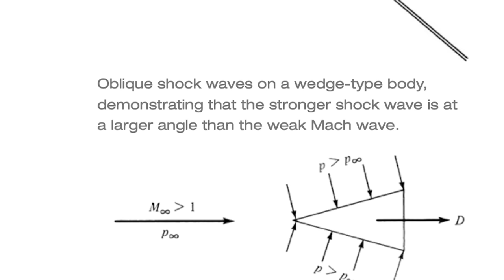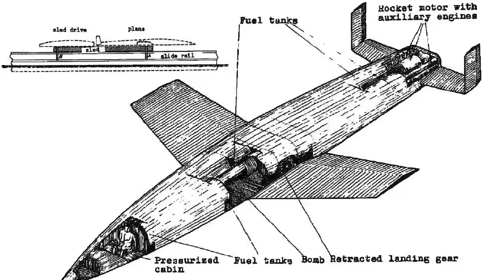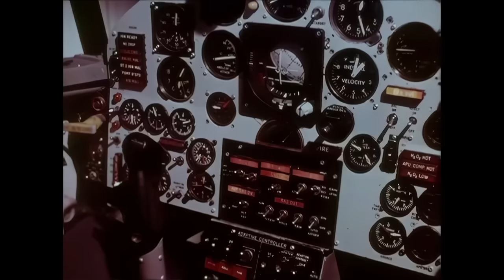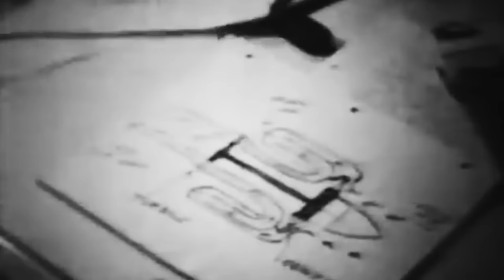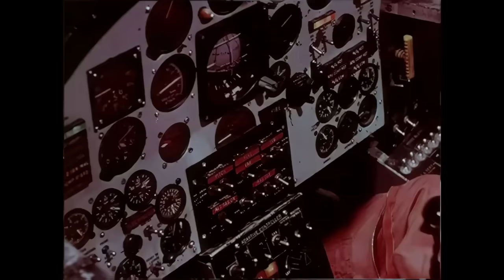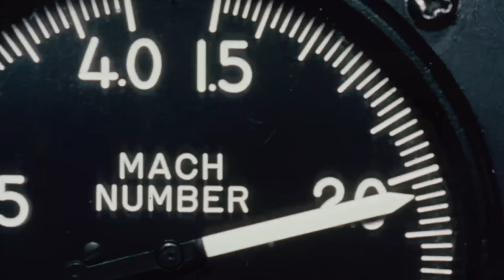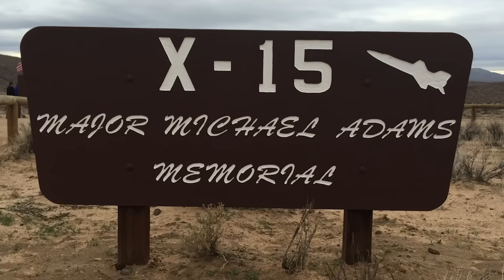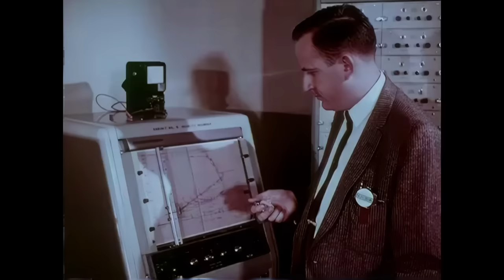X-15 Hypersonic Aircraft. Rare Interviews: "The Right Stuff" Pilot Scott Crossfield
X-15 Hypersonic Aircraft and "The Right Stuff" pilot Scott Crossfield.
A rare interview about his career, Pearl Harbor, NACA, NASA, and the Apollo program.
Albert Scott Crossfield (October 2, 1921 – April 19, 2006) was an American naval officer and test pilot. In 1953, he became the first pilot to fly at twice the speed of sound. Crossfield was the first of twelve pilots who flew the North American X-15, an experimental spaceplane jointly operated by the United States Air Force and NASA.[1][2]

Early years
Born October 2, 1921, in Berkeley, California, Scott Crossfield grew up in southern California and rural southwest Washington,[1] a son of Albert Scott Crossfield, Sr. (May 13, 1887 – October 21, 1954) and his first wife Maria Lucia Dwyer (March 8, 1892 – March 23, 1960).

Crossfield graduated from Boistfort High School southwest of Chehalis, attended the University of Washington in Seattle, and then worked for Boeing. He served with the U.S. Navy as a flight instructor and fighter pilot during World War II. During this time, he flew the F6F Hellcat and F4U Corsair fighters, as well as SNJ trainers, and a variety of other aircraft. He married Alice Virginia Knoph (June 27, 1920 – September 23, 2015) on 21 April 1943 in Corpus Christi, Texas.[3] She was of Norwegian descent and had attended Garfield High School in Seattle. From 1946 to 1950, he worked in the University of Washington's Kirsten Wind Tunnel while earning his Bachelor of Science and Master of Science degrees in aeronautical engineering in 1949 and 1950, respectively. Their son Paul Stanley Crossfield was born in 1952 while the Crossfields resided in California.

The story of North American X-15 hypersonic rocket aircraft, reaching a top speed of Mach 6.70 and a staggering height of 67.1 mi (335.000 ft / 108 km). Learn about the courageous pilots that flew it and a brief history of rocket planes, including the Bell X-1, piloted by Chuck Yeager, the first to break the sound barrier, or the Bell X-2 that flew at Mach 3. The X-15 first flight was in mid 1959, more than 60 years ago. It also includes a series of vintage documentaries on the subject.
The X-15 set speed and altitude records in the 1960s, reaching the edge of outer space and returning with valuable data used in aircraft and spacecraft design. The X-15's highest speed, 4,520 miles per hour (7,274 km/h; 2,021 m/s), was achieved on 3 October 1967, when William J. Knight flew at Mach 6.7 at an altitude of 102,100 feet (31,120 m), or 19.34 miles. This set the official world record for the highest speed ever recorded by a crewed, powered aircraft, which remains unbroken.

The initial 24 powered flights used two Reaction Motors XLR11 liquid-propellant rocket engines, enhanced to provide a total of 16,000 pounds-force (71 kN) of thrust as compared to the 6,000 pounds-force (27 kN) that a single XLR11 provided in 1947 to make the Bell X-1 the first aircraft to fly faster than the speed of sound. The XLR11 used ethyl alcohol and liquid oxygen.

By November 1960, Reaction Motors delivered the XLR99 rocket engine, generating 57,000 pounds-force (250 kN) of thrust. The remaining 175 flights of the X-15 used XLR99 engines, in a single engine configuration. The XLR99 used anhydrous ammonia and liquid oxygen as propellant, and hydrogen peroxide to drive the high-speed turbopump that delivered propellants to the engine. It could burn 15,000 pounds (6,804 kg) of propellant in 80 seconds; Jules Bergman titled his book on the program Ninety Seconds to Space to describe the total powered flight time of the aircraft.

Specifications
North American X-15 3-view.svg
Other configurations include the Reaction Motors XLR11 equipped X-15, and the long version.

General characteristics:

Crew: One
Length: 50 ft 9 in (15.47 m)
Wingspan: 22 ft 4 in (6.81 m)
Height: 13 ft 3 in (4.04 m)
Wing area: 200 sq ft (19 m2)
Empty weight: 14,600 lb (6,622 kg)
Gross weight: 34,000 lb (15,422 kg)
Powerplant: 1 × Reaction Motors XLR99-RM-2 liquid-fuelled rocket engine, 70,400 lbf (313 kN) thrust
Performance

Maximum speed: 4,520 mph (7,270 km/h, 3,930 kn)
Range: 280 mi (450 km, 240 nmi)
Service ceiling: 354,330 ft (108,000 m)
Rate of climb: 60,000 ft/min (300 m/s)
Thrust/weight: 2.07